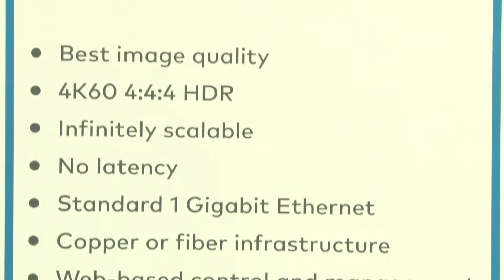Crestron debuts its next-generation DigitalMedia NVX Series at ISE 2017 | AVTV On Demand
AV magazine talks with Steve Samson, executive director of business development, to discuss Crestron's leadership role in video distribution and their latest innovation - the DigitalMedia NVX Series. The only 4:4:4 HDR solution over standard 1 GB Ethernet.